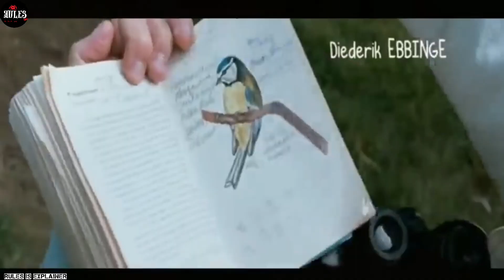মানুষের মতো দেখতে একটি পাখির গল্প! movie explained in bangla | eep movie 2010 | The Girl With Wings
about bird, who looks like a girl but has wings in stead of arms. Bird watcher Warre finds her under brushwood and takes her home. Warre and his wife Tine decide to keep Viegeltje and to raise her like an ordinary girl. But Viegeltje isn't an ordinary girl and she flies away. She wants to go to the South with the other birds. It becomes a long and adventurous journey.
Director
Rita Horst(uncredited)
Writers
Mieke de Jong
Joke van Leeuwen
Genres:- DramaFamilyFantasySci-Fi, Parents guide
Release date:- February 17, 2010 (Netherlands)
Countries of origin:- BelgiumNetherlands
Official site:- Official site (Netherlands)
Language:- Dutch
Filming locations:- As, Flanders, Belgium(Kolonie de Beeckman, abandoned. For the movie: Horstel Beekzicht.)
Production companies
A Private ViewLemming Film
Release date
February 17, 2010 (Netherlands)
Countries of origin
Belgium
Netherlands
Official site
Official site (Netherlands)
Language
Dutch
Also known as
Pío, pío
Filming locations
As, Flanders, Belgium(Kolonie de Beeckman, abandoned. For the movie: Horstel Beekzicht.
Production companies:- A Private ViewLemming Film, See more company credits at IMDbPro

Hi Everyone
In this video I am going to explain hollywood movie Her. I hope you will like it.

1. This video has no negative impact on the original works (It would actually be positive for them)
2. This video is also for teaching purposes.
3. It is not transformative in nature.
4. I only used bits and pieces of videos to get the point across where necessary.